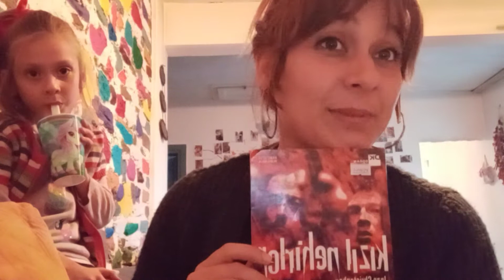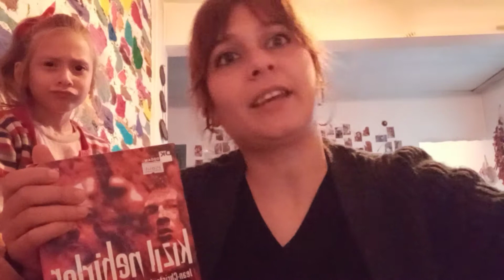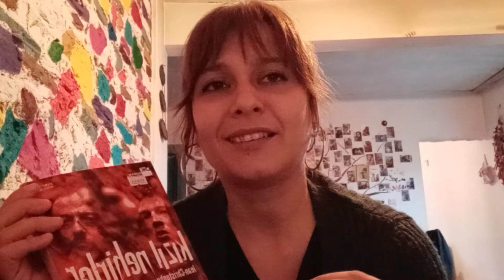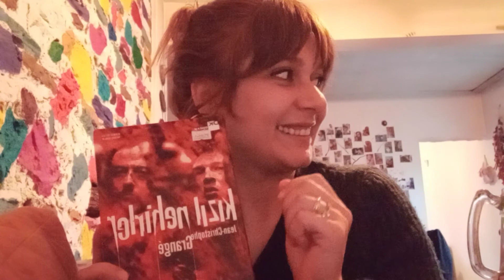Kızıl Nehirler Kitap Yorumu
jean christophe Grange yazarin adı